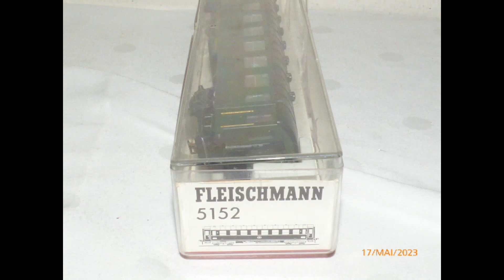Sammlung Pocher, Fleischmann, Liliput H0